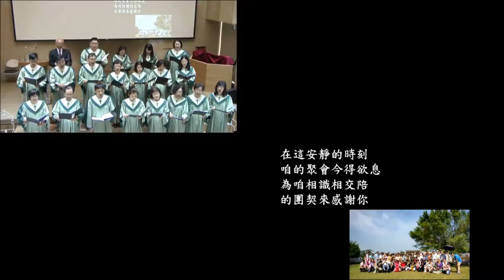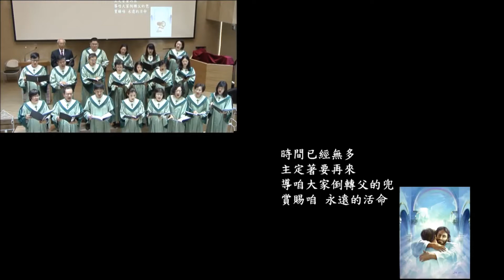永遠的生命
141116 2 台北和平教會 希幔詩班